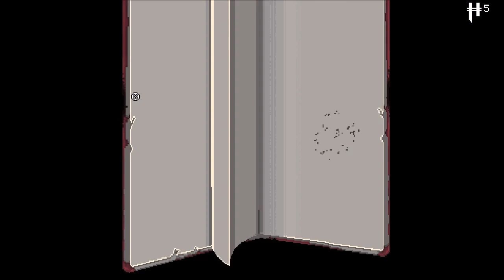Enter The Gungeon Ep 68 Fully Loaded